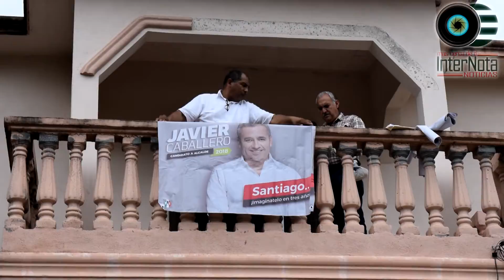EL CANDIDATO JAVIER CABALLERO GAONA RECORRE Y ESCUCHA INQUIETUDES DE LOS VECINOS DE LOS FIERROS